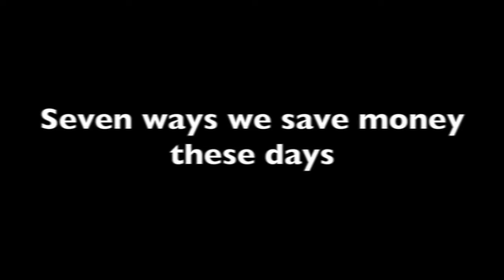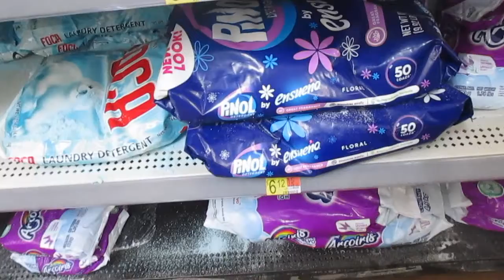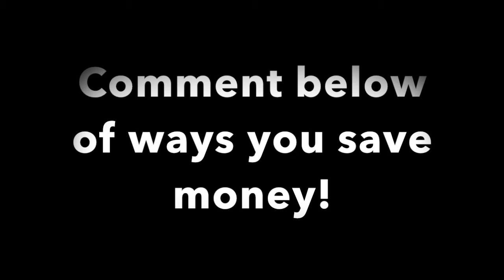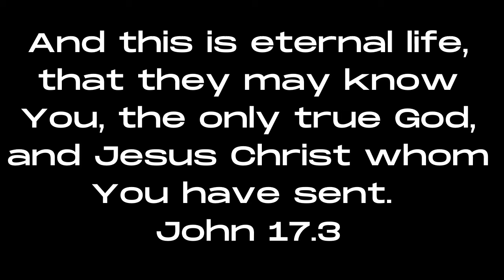Seven ways we save money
Who doesn't want to save money these days?  On this video, we share seven ways we save money.  These aren't the only ways, but we thought these would encourage and inspire you to save if you need to save extra money. Please share below in the comments ways that you save! We can all learn from each other.
Blessings to you and your family,
 Chad and ReNee